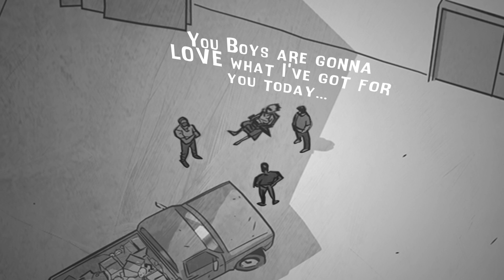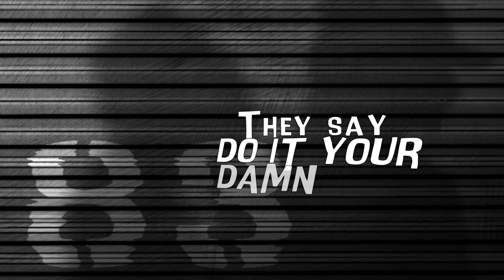Self Storage Issue #1.1 - Storage Scavengers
What if you found a zombie in a storage locker... would you keep it?

Hello watchers of the eternal flame, and welcome to Clay McLeod Chapman's SELF STORAGE, a zombie story full of heart, even if some characters don't have a heartbeat.

Chris Smith is your everyday storage warrior buying storage lockers sight-unseen and praying the contents will pay the bills that month. One day he purchases unit #83 from his local storage yard. However, this unit doesn't have grandma's old sweaters or holographic beanie babies, instead it has an undead teenage girl with the taste for human flesh. Her name is Jessica. How did she get there? Who put her there? And most importantly, once that locker gets opened up, will anyone survive?

Join us for part 1 of the 3 part motion comic, and pick up print issues of the comic when they hit your local retailer. Issue #1 in stores now!!!